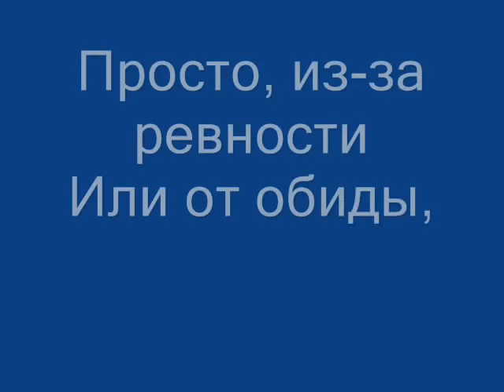Владимир Сапрыкин "Выстрел словесности"